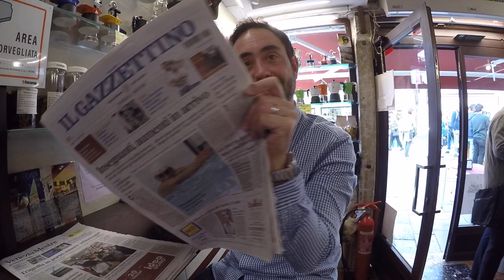Venice Italy and our Mini Moon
VLOG 23. I've finally managed to edit our mini moon vlog!!! After the wedding we went to Venice, Italy for a mini-break. Full honeymoon still pending as we decided the baby was just a bit too young to leave for more than a few days. We visited Venice, Italy to see the sights, eat the food and drink the drink. Absolutely adore Venice! Managed to get some drone footage too.

ANDREW